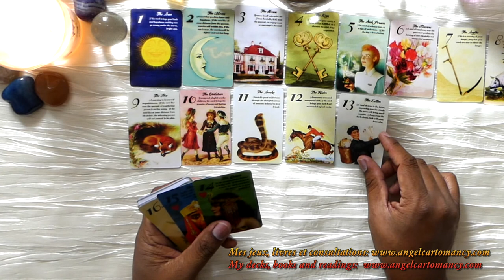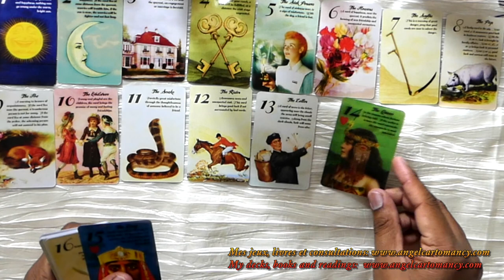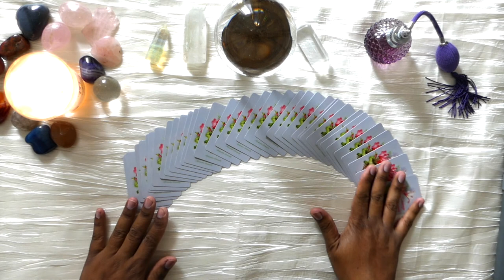Flip through: Vintage Gypsy Fortune Cards (Learning Deck) by Alexandre Musruck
The Vintage Gypsy Fortune Telling Cards is a 36-oracle card deck based upon the ancient Gypsy divination system and is a Lenormand variant that appeared around the 1940’s.